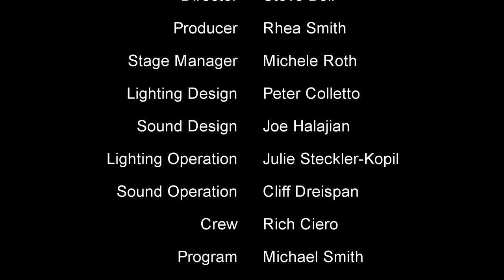The Story of Bin and the Six Toed Orange Cat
A true story concerning an incident involving getting rid of an uninvited cat while solving a problem between newly arrived immigrants from China.